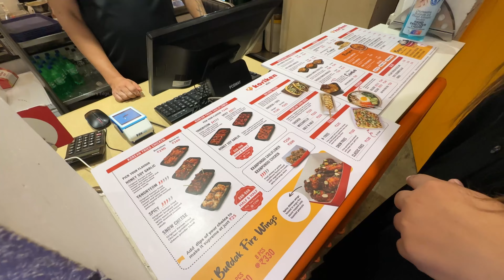Korean food CORN DOG from Korean Restaurant | KORIKEN Restaurant | Bangalore